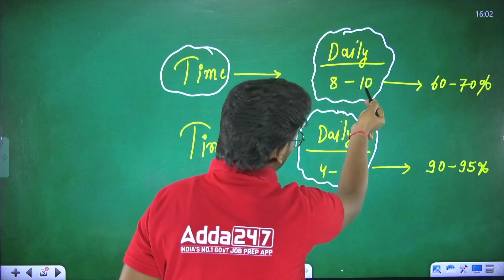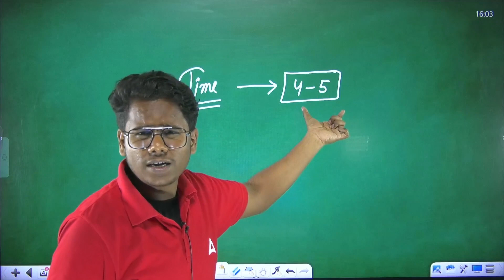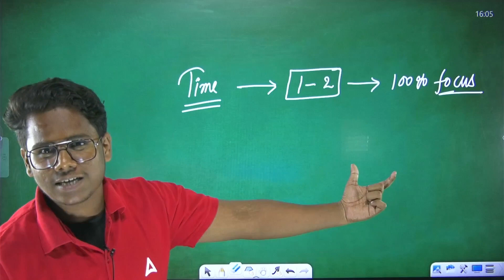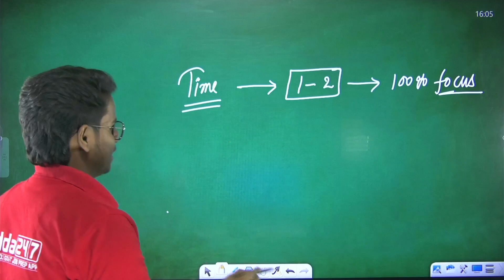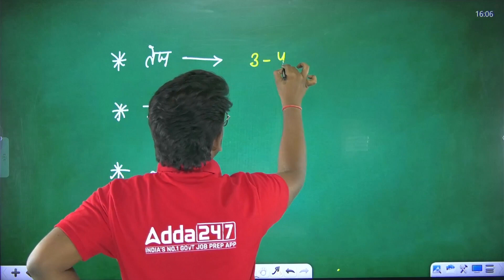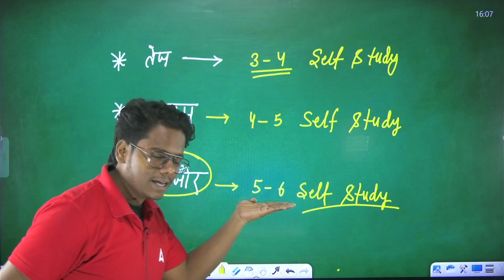Board Exam 2024 में टॉपर बनने के लिए कितने घंटे पढ़ें ? Class 12 ki Taiyari Kaise Kare ?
For_Admission_Enquiry_Call_at_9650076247_New_Number Class 12 ki taiyari kaise kare 2024? Class 12 बोर्ड परीक्षा टॉपर कैसे बनें 2024 ? Toppers Preparation Strategy | Tips and Tricks | By Roshan Sir

In this video, Roshan Sir shares his top tips and tricks on how to become a topper in the 2024 Class 12 board exams. He covers everything from creating a study plan to managing your time effectively to staying motivated.

Whether you're a current Class 12 student or you're just starting to prepare for the board exams, this video is a must-watch. You'll learn everything you need to know to ace your exams and achieve your dream score.